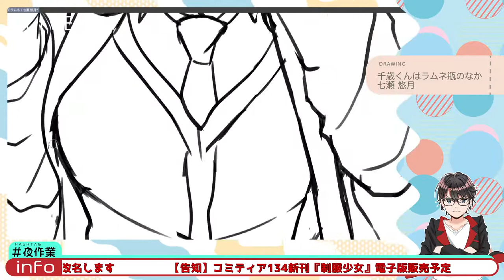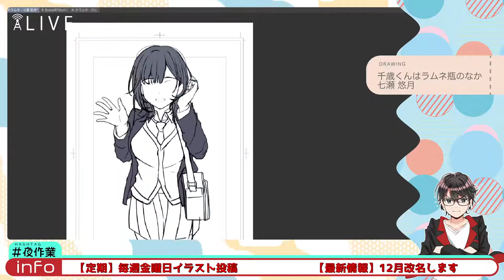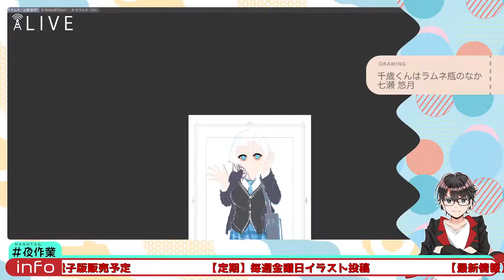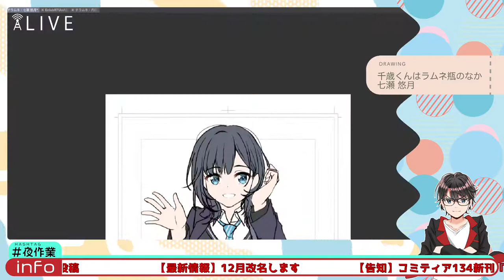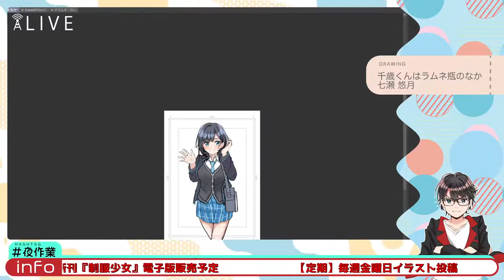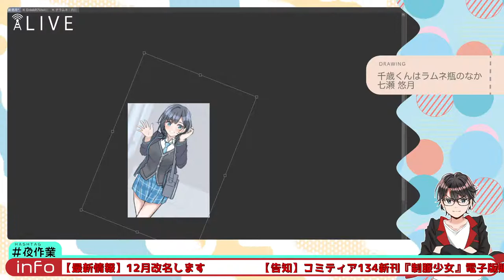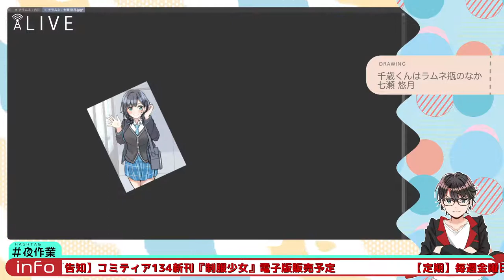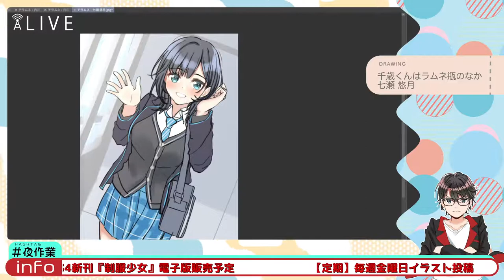【チラムネのヒロイン全員描く配信】七瀬 悠月を描きたい件。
なんとなくです。

個人の簡単なイラスト依頼
【skeb】

夜祀祈のイラストグッズの販売中
【BOOTH】

後輩ちゃんイラスト集
【DLsite】

後輩ちゃんのLINEスタンプ
【リアクションスタンプ】

●SNS

●イラスト

楽曲
【魔王魂】